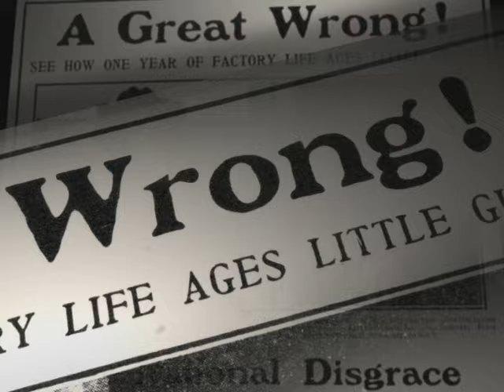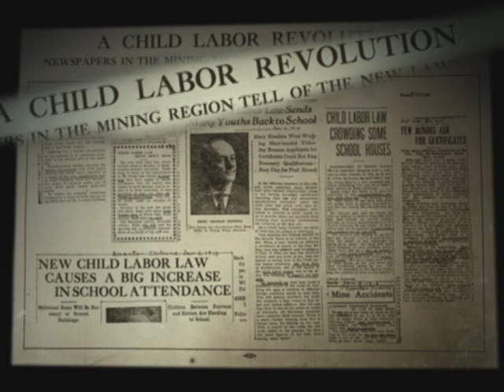Child Labor Reform in the Progressive Era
At the turn of the twentieth century, progressive reformers turn their attention to the nearly two million children working often in unhealthy or dangerous work environments.